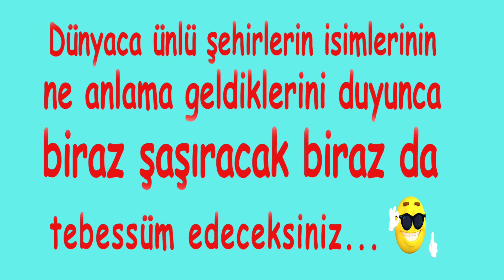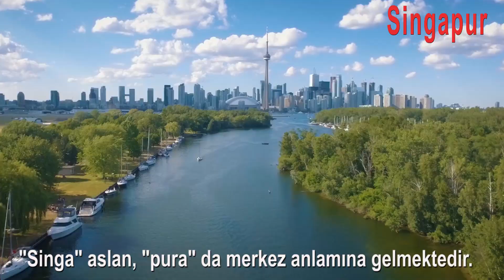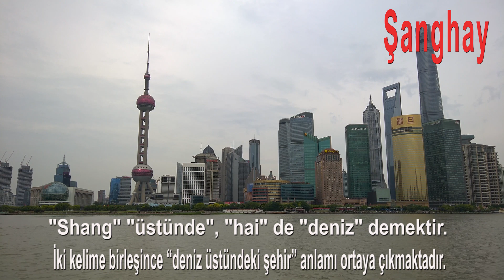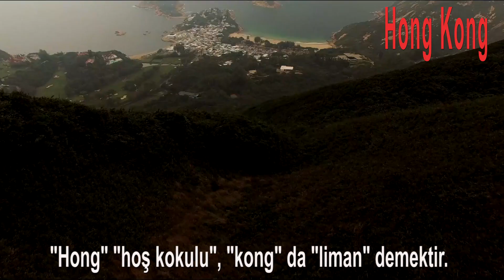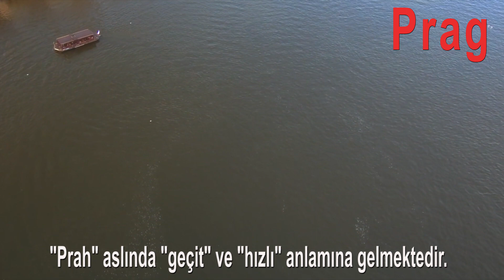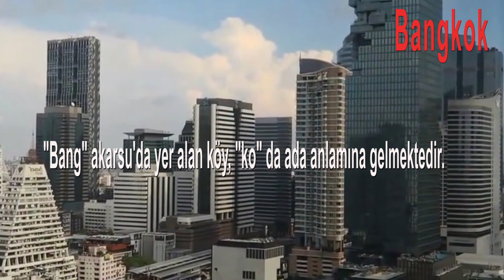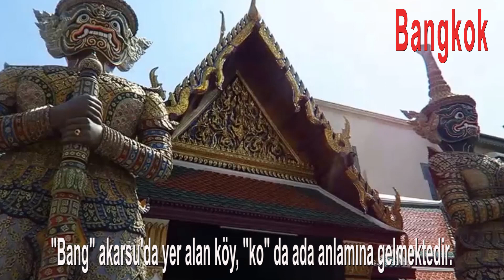ŞEHİR İSiMLERİNİN ANLAMLARI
Dünya da önemli şehirlerin isimlerinin ne anlama geldiğini açıklayan kısa bir özet. Tail yapmak istediğinizde size kısa bir fikir. Nereye gitmeliyim. Şehir turu yapacağım zaman nereleri görmeliyim. Reklam vermeden kısa bir yol için güzel yerlerden kesitler. Rezervasyon yaptırmadan önce bir göz atmanızda FAYDA VAR.